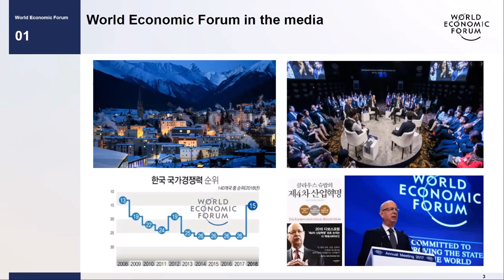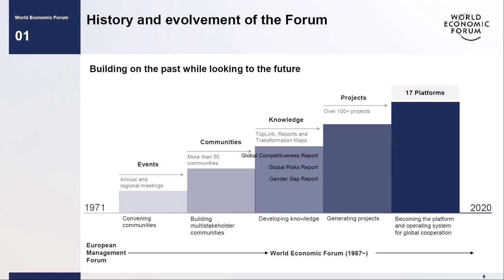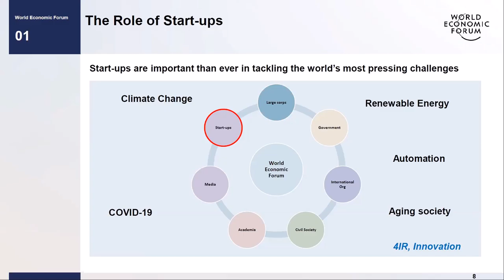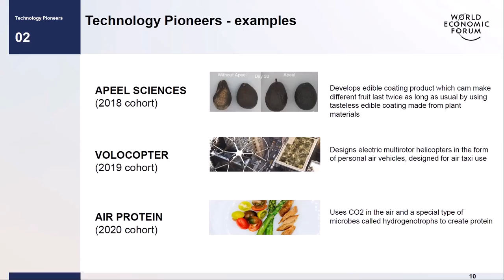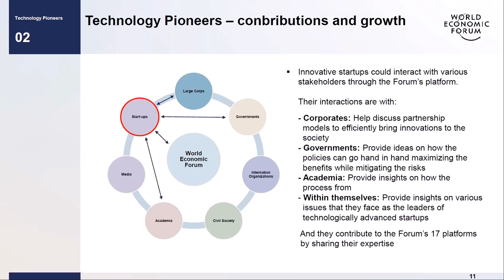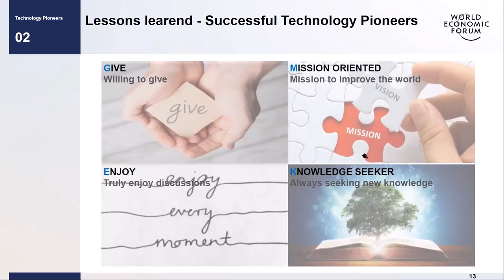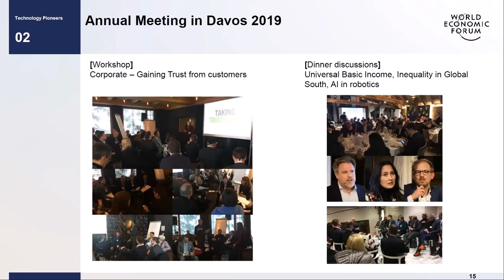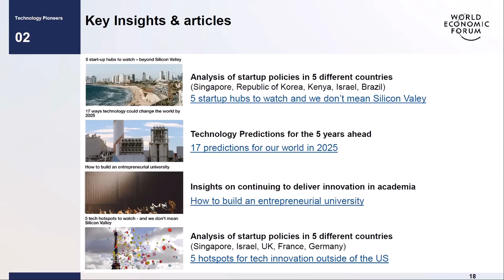[AKC2020] Special Lecture 4 : Dr. Sae Moon Yoon, World Economic Forum